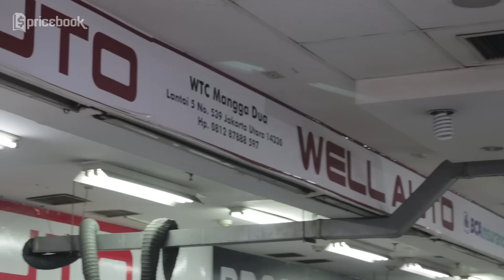MarZoom 13: Survey Harga Mobil Bekas di WTC Mangga Dua! Dapet Xpander Bekas Harga Termurah!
Pada video kali ini, Raka kembali mengecek harga pasar mobil bekas yang berada di Bursa Mobil Bekas WTC Mangga dua. Dengan membawa misi mencari mobil bekas terbaik untuk taksi online, Raka menemukan beberapa rekomendasi mobil bekas dengan harga terbaik dan termurah seperti Mitsubishi XPander, Toyota Avanza, dan Toyota Calya.

Alamat Dealer Well Auto :
WTC Mangga Dua Lantai 5 No 539,
RW.8, RW.5, Ancol, Pademangan, DKI Jakarta, Jakarta 14330
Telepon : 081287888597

Alamat Focus Motor :
WTC Mangga Dua Lantai 5 No 585,
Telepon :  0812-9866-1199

Ini Backsound yang digunakan dalam Video ini!
Judul : Daybreak
Author : HOOKSOUNDS ORIGINAL